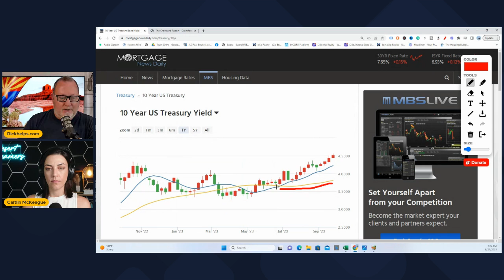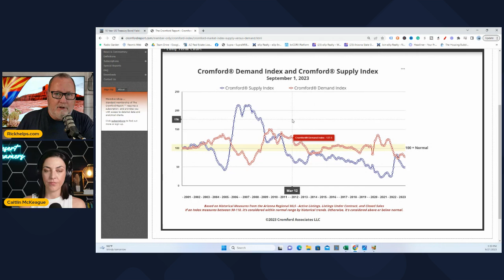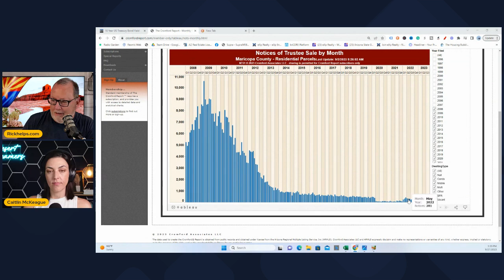Summer SLOWDOWN discussion with Caitlin McKeague -Arizona Real Estate Market Update 2023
Nice to catch up with Caitlin McKeague and discuss what she is seeing in the Arizona Market over the past few months.

Rick McHone
Realtor with EXP Realty